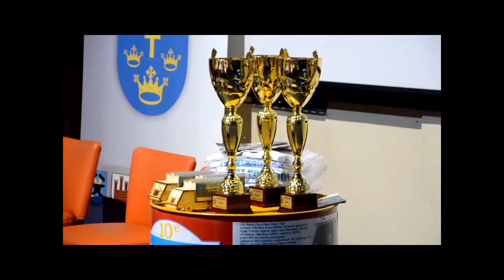IV Zlot Legenda Stara